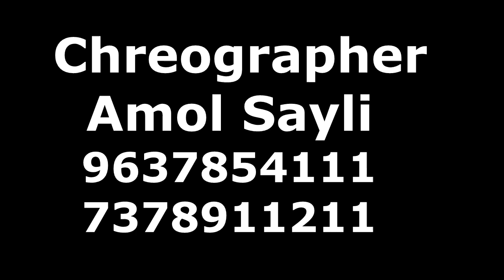ADC Students Cover Song Sakhiyan.... Culture Crest Society Moshi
the culture crest students video shoot after finish the dance